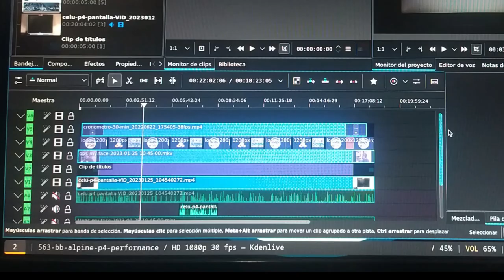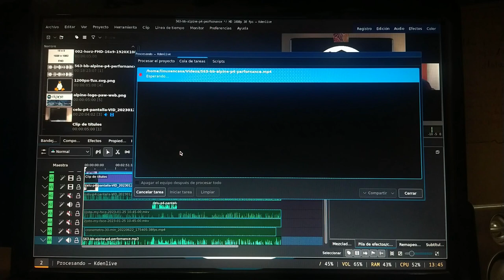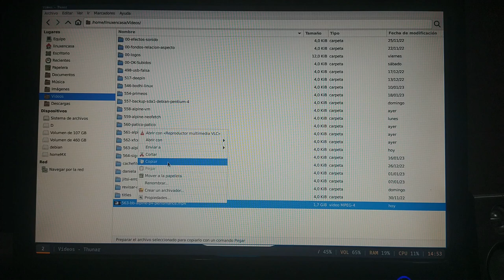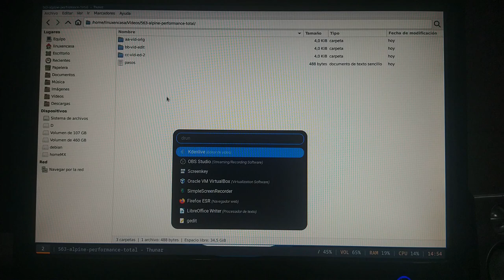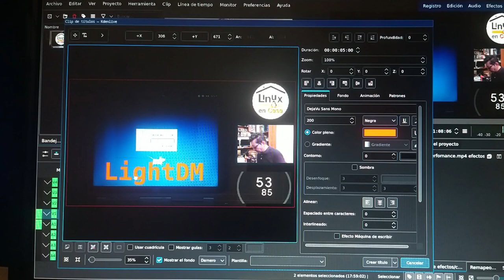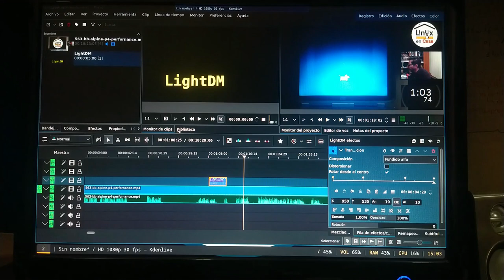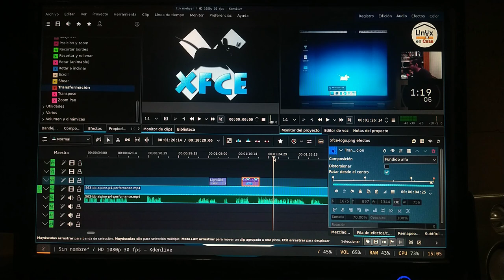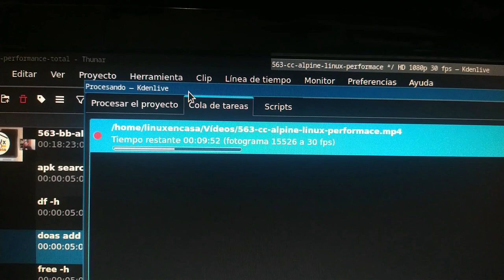Cómo EDITO MIS VIDEOS para YouTube con KDENLIVE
También utilizo Audacity para editar el audio y GIMP para las imágenes.
Este es el render final del video que estaba editando sobre Alpine Linux: